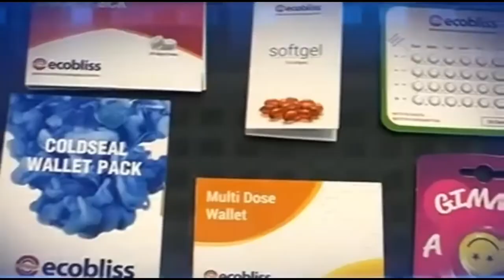Seeing is Believing, Showing is Selling. Innovative packaging solutions.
చూసిందే నమ్ముతాం
నమ్మిందే  కొంటాం

నమ్మి. అభిమానించే మీ అందరకీ హృదయపూర్వక ధన్యవాదాలు

Thanks a million to you all for the continued support🙏.

Since 1996 Ecobliss is market leader in recyclable blister and high-visibility packaging and in pharmaceutical wallet solutions. We invented the eco-friendly cold seal packaging technology and the patented child-resistant solution Locked4Kids.

Our experience covers the entire spectrum of packaging, including design & development, production of packaging components, packaging machines.

*Ignore SMS suggestion in the video